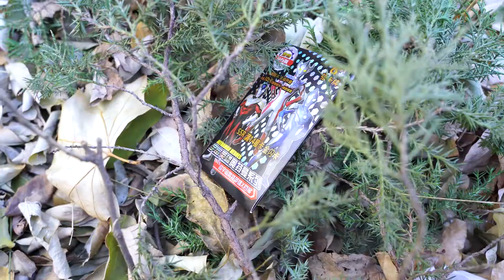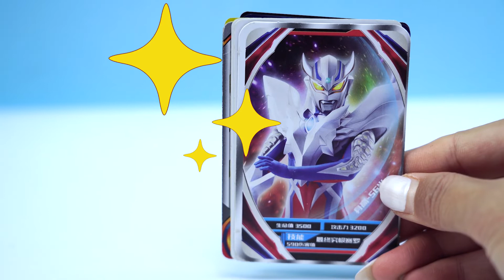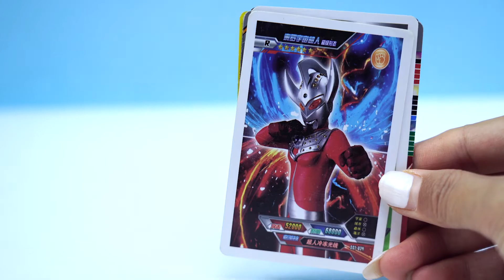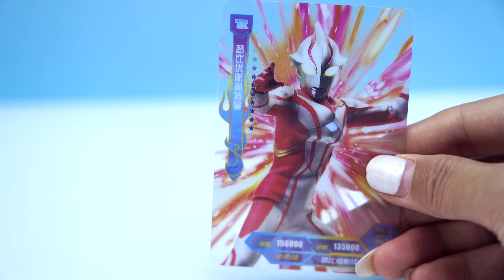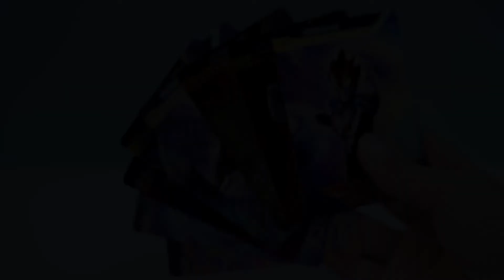跟着迪迦神光棒的指引晓童捡到三包奥特曼卡片，都会开出什么卡？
晓童的神光棒发出了指引光，跟着神光棒的指引，他在路边捡到了3包奥特曼的卡片，一起来看看这一次能不能拆出好卡吧，赛罗奥特曼卡片泰罗奥特曼卡片迪迦奥特曼卡片，怪兽艾雷王卡片佐菲奥特曼卡片初代奥特曼卡片，奥特之母卡片奥特之父卡片查克奥特曼卡片，阿斯特隆卡片怪兽赛刚卡片雷霆杀手卡片，泰塔斯奥特曼卡片布鲁奥特曼卡片捷德奥特曼卡片，雷杰多奥特曼卡片梦比优斯奥特曼卡片桑德里阿斯卡片，格丽乔奥特曼卡片格斯拉王卡片展示